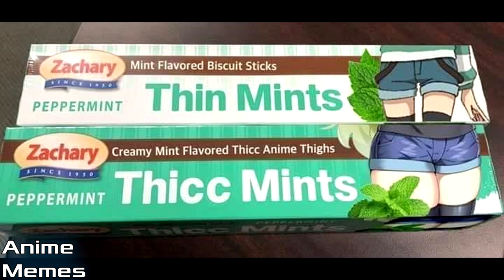ANIME MEMES You Wouldn't Watch In Public! 87! New Year's Eve!